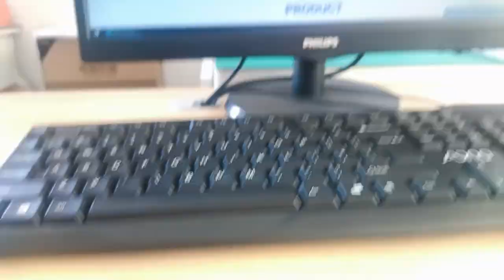J0B-0388NL Compatible ZhuSun Jack Ask for Datasheet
OEM/ODM Factory offer replacements 100% cross J0B-0388NL. Reduce COST BY 30%. Reduce LEAD TIME BY 50%.